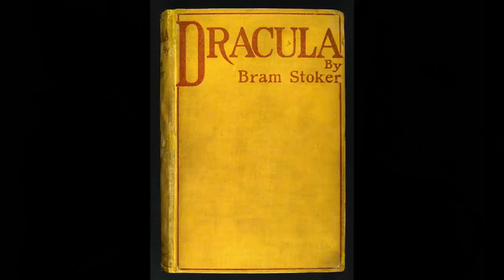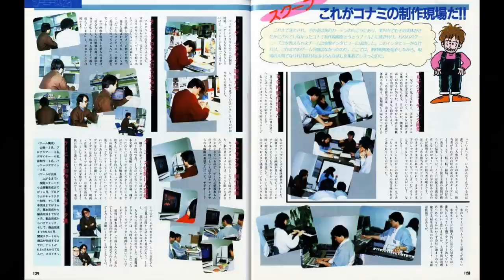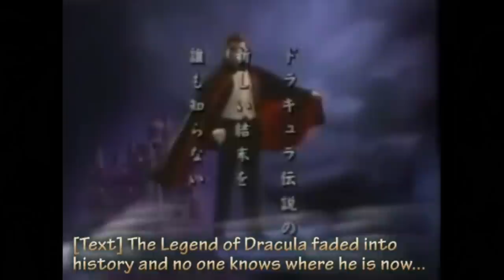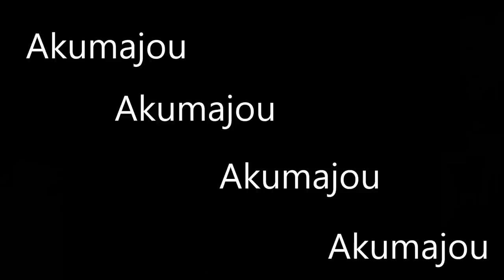The History of Castlevania the Complete Saga – documentary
I had a lot of requests asking me to join the parts into one long video. I have edited  the video to make it as seamless as possible.